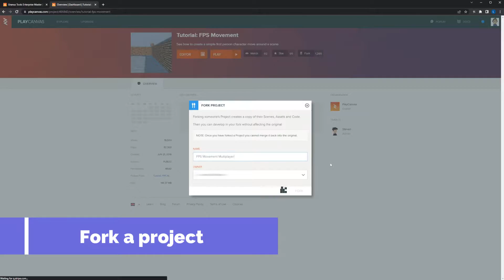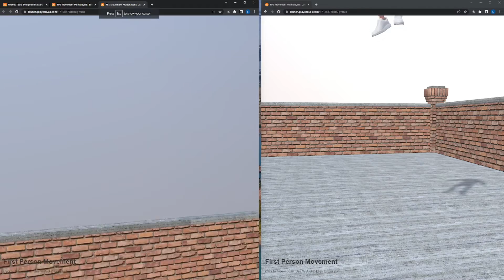Integrate multiplayer into any PlayCanvas project in 5 minutes using Uranus Tools!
✅ Connect to a Colyseus.io backend server
✅ Physics enabled player controller
✅ Ready Player Me avatar selector

By Solar Games 🌞